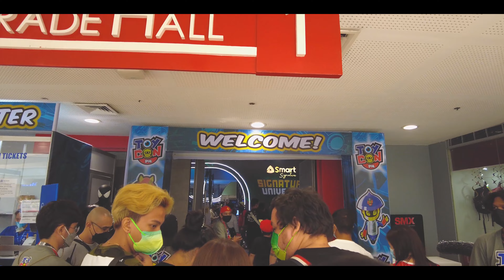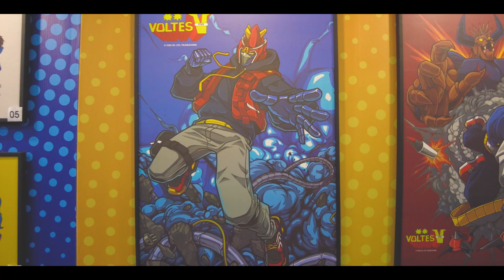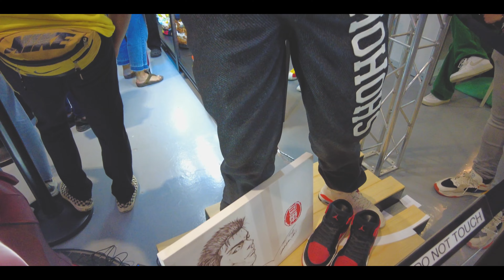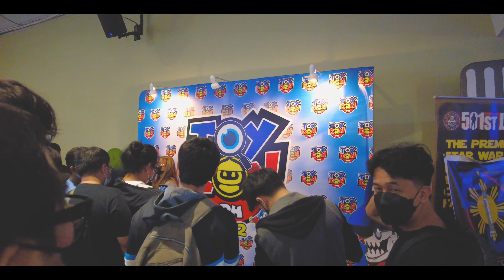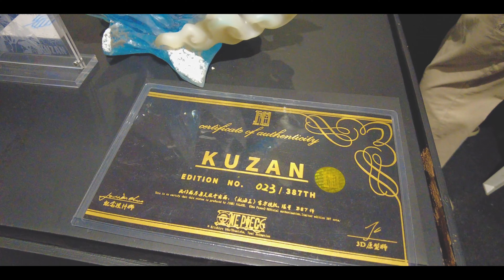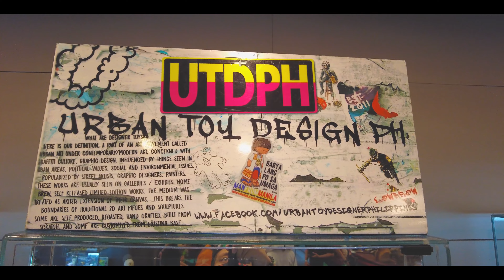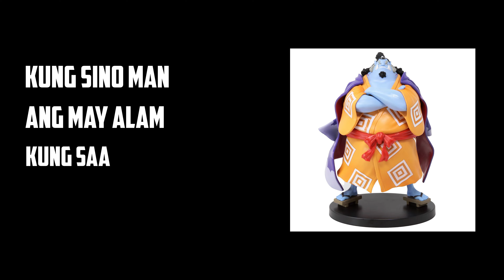iStOrYA 39: TOYCONPH 2022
arat sa TOYCONPH 2022!